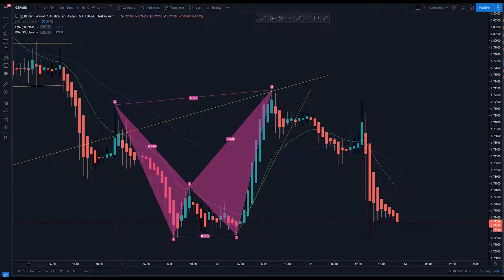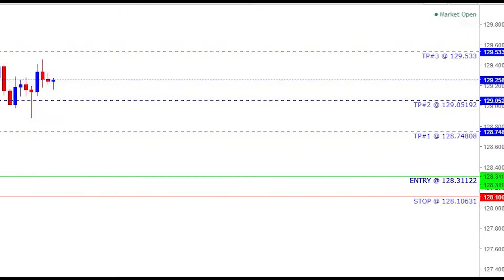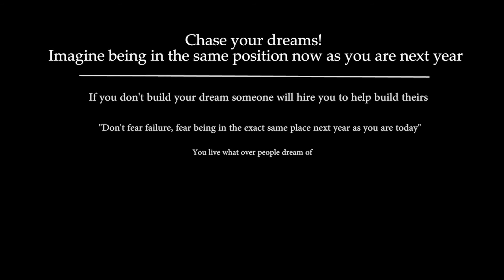Harmonic Scanner intro video